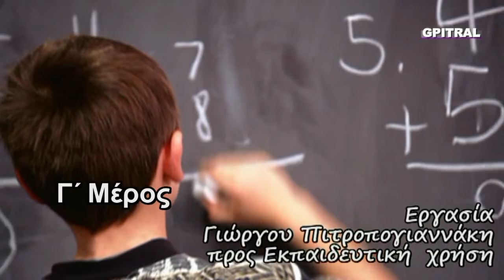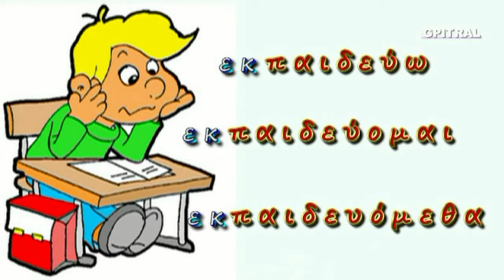Πλάτωνα Απολογία Σωκράτη 3 Αρχαία Ελληνικά